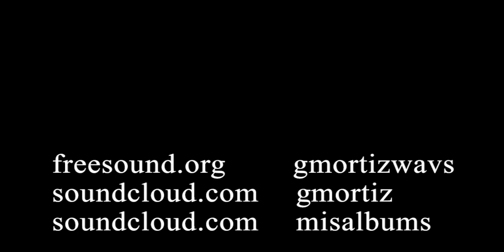06 - Low away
sample
samples
sampleos
wav
guitar electric
guitarra electrica
guitar solo
guitar
instrumental
instrumental rock
free sound
rap
hiphop
musicvideo
freesongs
newmusic
música
músicagratis
tiktokviral
tiktokmusic
synthmusic
electronicmusic
electrónica
electro
músicaelectrónica
vstgratis
plugingratis
creativecommons
copyrightmusic
copyrightfree
copyrightfreemusic
libredederechosdeautor
sinderechosdeautor